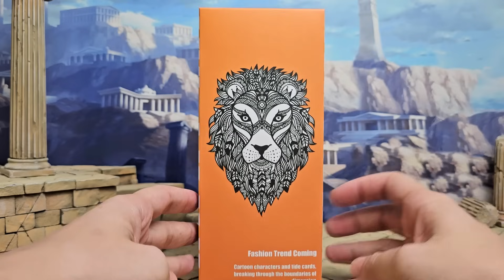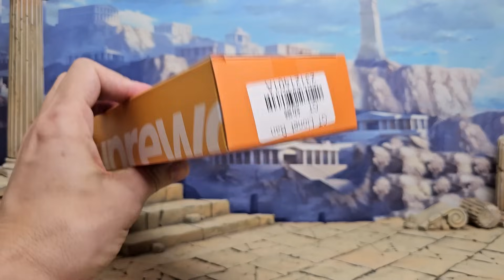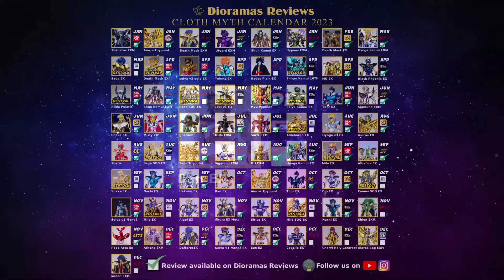BAN DE LEÃO MENOR Cloth Myth EX Great Toys GT Review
Link para compra do Ban de Leão Menor GT

Quer Ajudar o Canal Dioramas Reviews e ainda Concorrer a um Cloth Myth?
com apenas 20$ vc ajuda e tem a chance de ganhar um Cloth Myth.
link do Grupo de Sorteio abaixo. Aguardo Vocês

Link para a Compra das caixas personalizadas:
instagran @dioramasreviews
ou

Seja membro deste canal e ganhe benefícios de vídeos exclusivos e mais.
assinando apenas uma vez, você pode ver todos os vídeos exclusivos para membros já lançados:

Me segue no TikTok @dioramas reviews